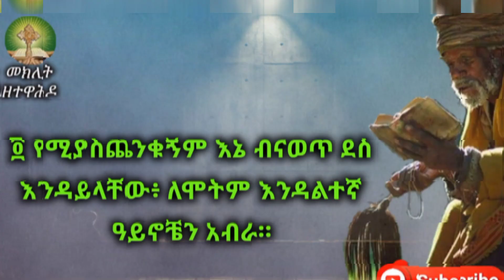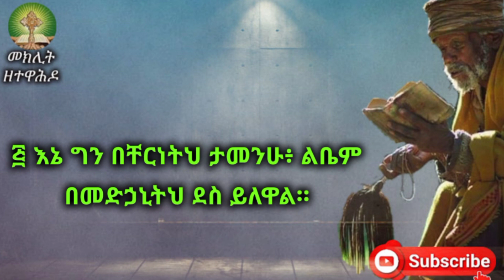13 መዝሙረ ዳዊት ምዕራፍ ፲፫ psalm audio with words in amharic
መዝሙረ ዳዊት ምዕራፍ ፲፫

፩ አቤቱ፥ እስከ መቼ ፈጽመህ ትረሳኛለህ? እስከ መቼስ ፊትህን ከእኔ ትሰውራለህ?
፪ እስከ መቼ በነፍሴ እመካከራለሁ? ትካዜስ እስከ መቼ ሁልጊዜ ይሆናል? እስከ መቼ ጠላቴ በላዬ ይጓደዳል?
፫ አቤቱ አምላኬ፥ እየኝ ስማኝም፤ ጠላቴ። አሸነፍሁት እንዳይል፥
፬ የሚያስጨንቁኝም እኔ ብናወጥ ደስ እንዳይላቸው፥ ለሞትም እንዳልተኛ ዓይኖቼን አብራ።፭እኔ ግን በቸርነትህ ታመንሁ፥ ልቤም በመድኃኒትህ ደስ ይለዋል።
፮ የረዳኝን እግዚአብሔርን አመሰግናለሁ፥ ለልዑል እግዚአብሔር ስምም እዘምራለሁ።
Music in this video

Album: Americana - Aspiring

Released: 2015

Genre: Classical